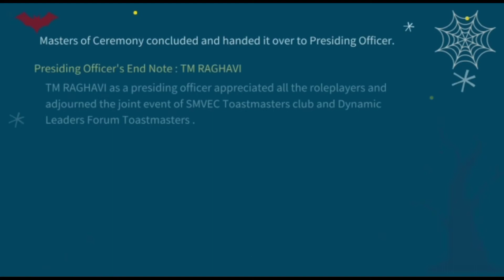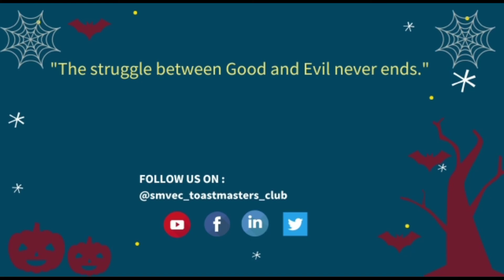Minutes of Joint Event & Halloween celebration of SMVEC TOASTMASTERS CLUB & DLF TOASTMASTERS CLUB.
Knock! Knock!
Who’s there?
Wanda Witch!
Wanda Witch who?

Did you missed the Joint Event and the Halloween celebration of SMVEC TOASTMASTERS CLUB and DYNAMIC LEADERS FORUM TOASTMASTERS CLUB.

No worries. Have a look at our Minutes Of Meeting.